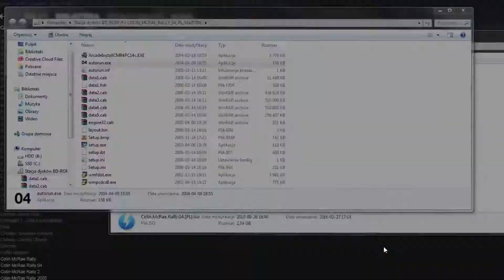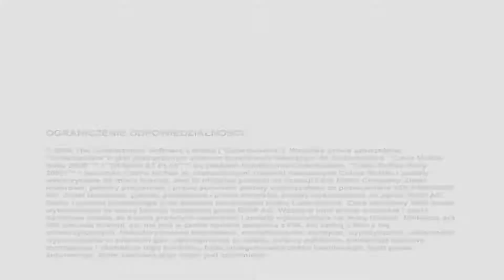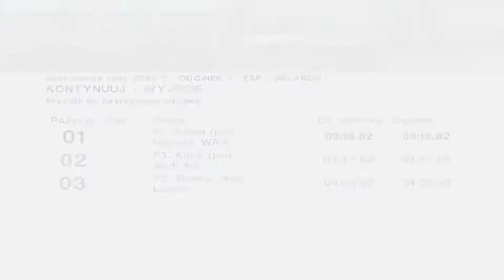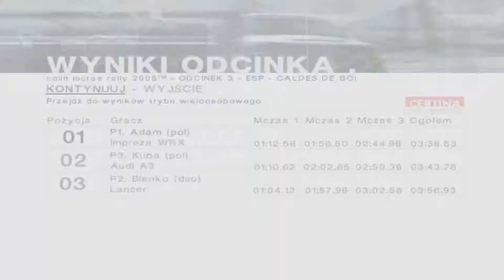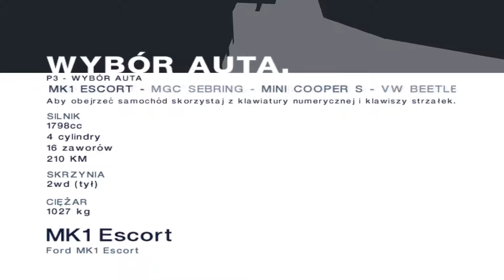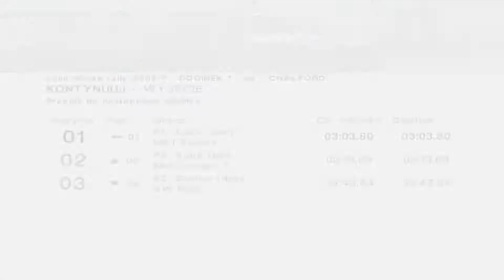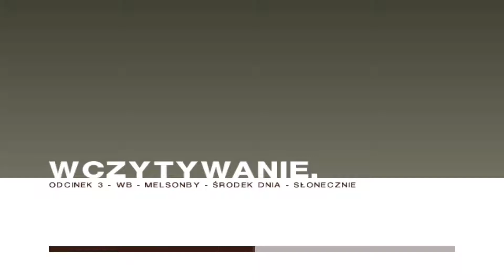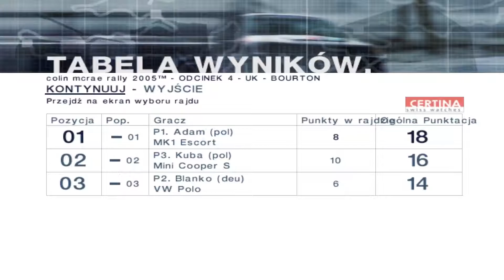Colin McRae Rally 5 z Tribiee & Blanko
Join us as we take on the exciting world of Colin McRae Rally 5 with our friends Tribiee & Blanko. Watch as we play the game in different ways, with one of us playing manual and the other two playing automatic. See how our experiences differ as we navigate through the challenging stages of the game. While I enjoyed the game, my friends didn't have the same reaction. Don't miss this entertaining gameplay footage of one of the most iconic rally games of all time, Colin McRae Rally 5, as we play with Tribiee & Blanko and give our honest opinions about the game.